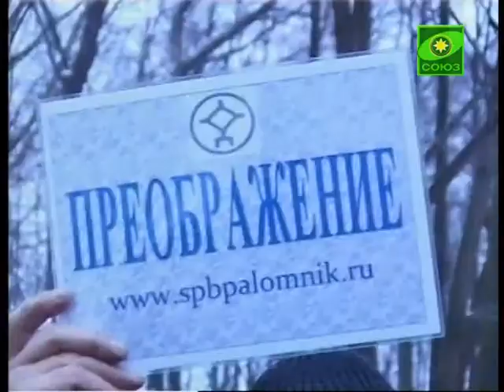Экскурсии по местам захоронений блаженных в С.-Петерб.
На день памяти блаженной Ксении в Санкт-Петербург устремляются сотни паломников со всех городов России. Больше ни в одной стране мира подвиг юродства не был так распространен и почитаем. Для паломников и жителей города были организованы экскурсии по местам захоронений блаженных.